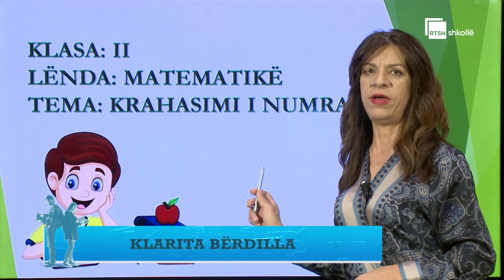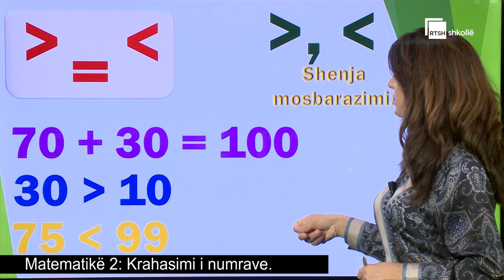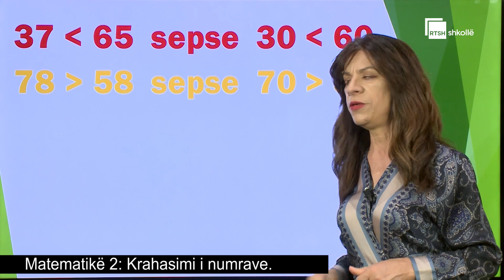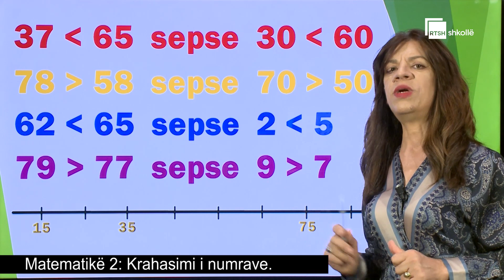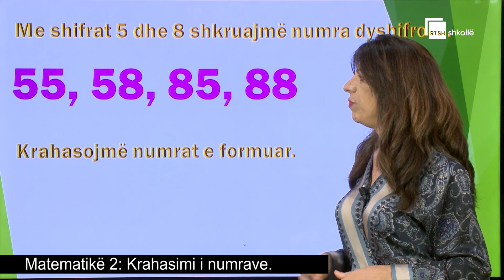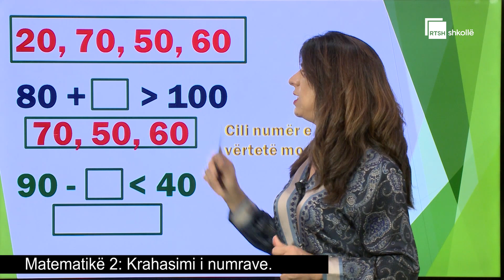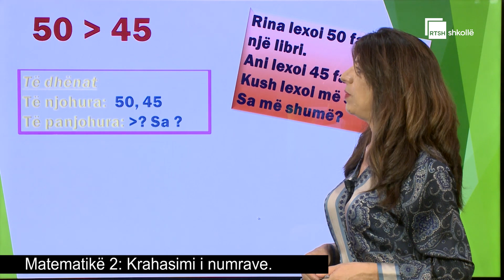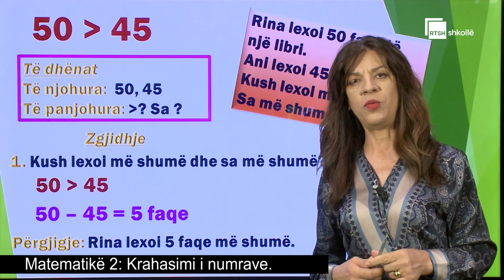Krahasimi i numrave | Matematikë 2